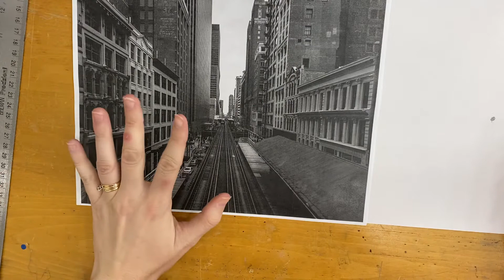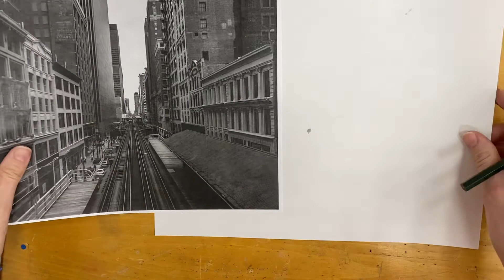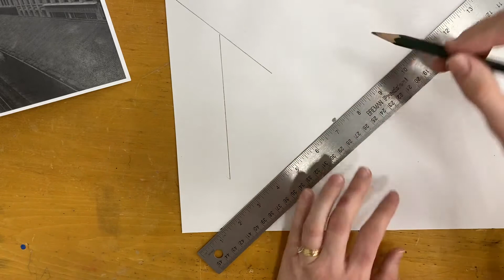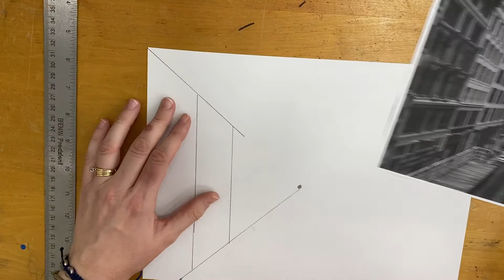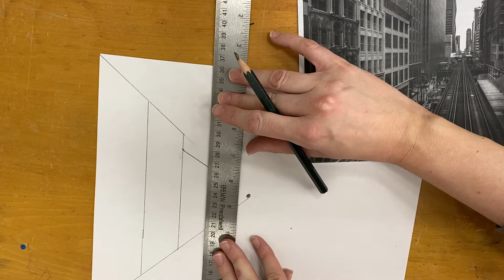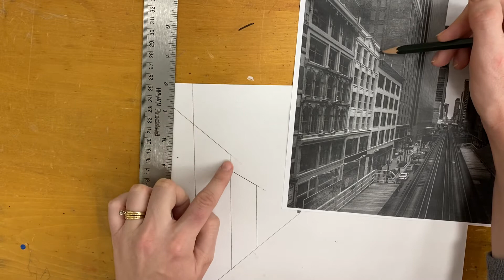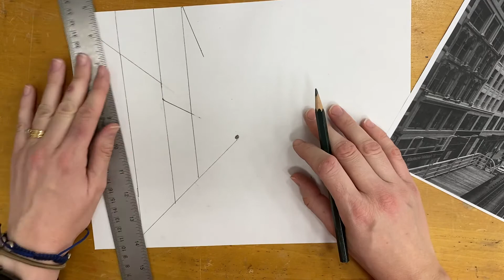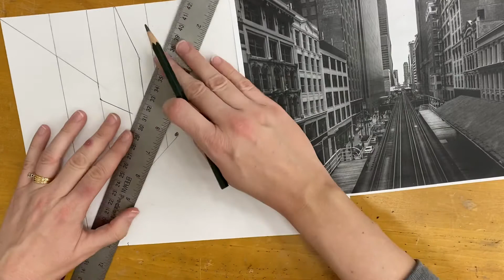Drawing in one point perspective